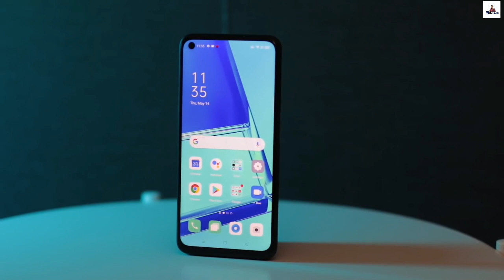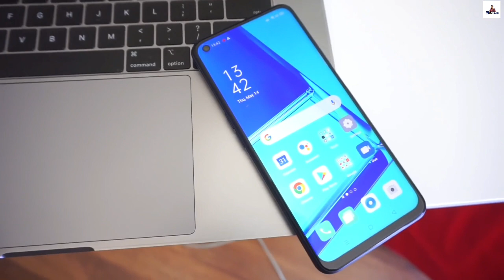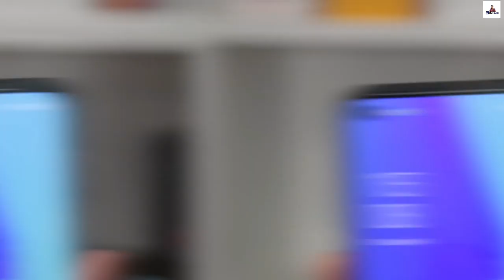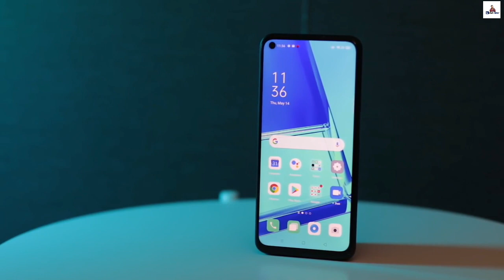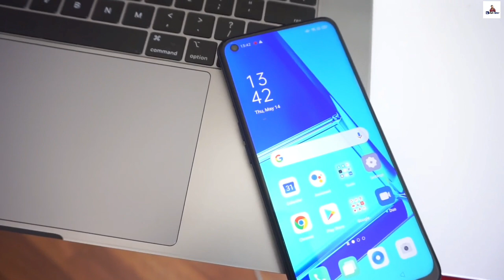Oppo A52 REVIEW in Bangla | Price - পুরো জুস 🔥🔥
Oppo A52 price in india - oppo a52 price in bangladesh - oppo a52 bangla review - oppo a52 bangla.
Oppo A52 specification and feature bangla.
Oppo A52 The phone comes with a 6.50-inch touchscreen display with a resolution of 1080x2400 pixels at a pixel density of 480 pixels per inch (ppi). Oppo A52 is powered by an octa-core Qualcomm Snapdragon 665 processor. It comes with 6GB of RAM.

As far as the cameras are concerned, the Oppo A52 packed with quad rear camera setup ,It sports a camera on the front for selfies.

Oppo A52 based on Android 10.

Connectivity options on the Oppo A52 include Wi-Fi and GPS
Oppo a52 bangla,
Oppo a52 bangla review,
Oppo a52 2020 price in bangladesh market,
Oppo a52 india price ,
Oppo a52 launch date india,
Oppo a52 bd release date,